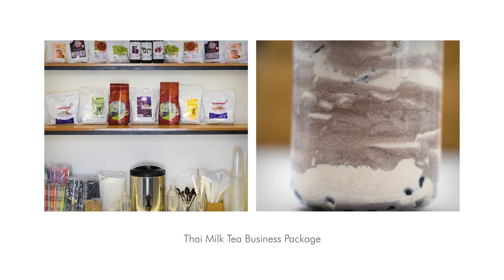Thai Milk Tea Business Package | TOP Creamery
Offer a taste of Thailand’s best-selling milk tea flavors with a variety of Chocolate profiles, Pandan, Banana, their original Thai Milk Tea, plus more!

𝗣𝗵𝗽 𝟰,𝟵𝟵𝟬
    • 1 Assam Black Tea Loose Leaves 600g
    • 1 Sun Moon Lake Black Tea Loose Leaves 600g
    • 1 TOP Series Banana Powder 1kg
    • 1 TOP Series Pandan Powder 1kg
    • 2 Milk Tea Series Chocolate Powder 500g
    • 2 Milk Tea Series Caramel Powder 500g
    • 2 Milk Tea Series Matcha Powder 500g
    • 2 Milk Tea Series Thai Powder 500g
    • 2 Blended Series Dark Chocolate Powder 500g
    • 1 TOP Series Salted Caramel Syrup
    • 1 TOP Series Wintermelon Syrup
    • 1 TOP Series Muscovado Syrup
    • 1 Taiwan Tapioca Pearls 1kg
    • 1 Crushed Cookies 500g
    • 2 TOP Creamer 1kg

𝗣𝗵𝗽 𝟭𝟬,𝟬𝟮𝟬
    • 1 Dome Float Cup Lids (100 pcs)
    • 1 Flat Float Cup Lids (100 pcs)
    • 1 Take Out Bag for Cups Double (100 pcs)
    • 1 Take Out Bag for Cups Single (100 pcs)
    • 1 U Cups 16oz (100 pcs)
    • 1 U Cups 22oz (100 pcs)
    • 1 Jigger
    • 1 Measuring Pitcher 5L
    • 1 Shaker 700ml
    • 2 Colorful Milk Tea Straws – Individually Wrapped (45-50 pcs.)
    • 1 Bubble Tea Black Straws – Individually Wrapped (100 pcs)
    • 7 Powder Scoopers
    • 1 Shaker 500ml
    • 1 Tapioca Scooper
    • 1 Tea Strainer
    • 1 Stirrer
    • 3 Syrup Pumps
    • 1 Tea Barrel 8L

𝗣𝗵𝗽 𝟯𝟬,𝟬𝟵𝟱
The Blender:
    • Intelligent Control: the blender features microcomputer control with 5 preset settings, sensing ingredient weight for optimal mixing speed
    • Lightning-Fast Performance: chop ice in just 15 seconds and blend frappes, smoothie, yogurt drinks in 30 seconds, saving you precious time and delivering quick results
    • Enhanced Texture: the integrated 3D pitcher and blade design generate multiple water flows, resulting in smoother and more delicate ingredient textures
    • Built to Last: crafted with durable polycarbonate material and BPA-free pitcher, the blender is designed for longevity. All-metal bearings enhance efficiency and extend the service life
    • weight: 6kg

*ingredients, accessories, and equipment are subject to availability without prior notice
*our service team will provide expert recommendations on alternatives and other best-selling products in case of unavailability
*please contact our service team for further information on when the item will again be available